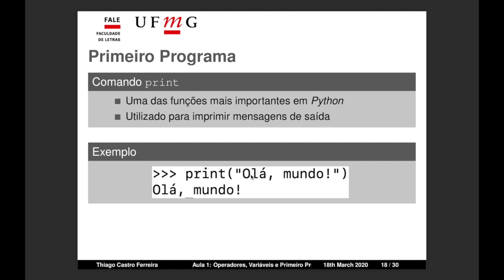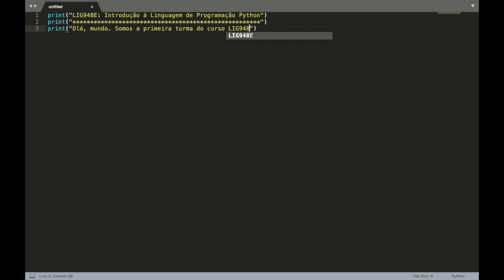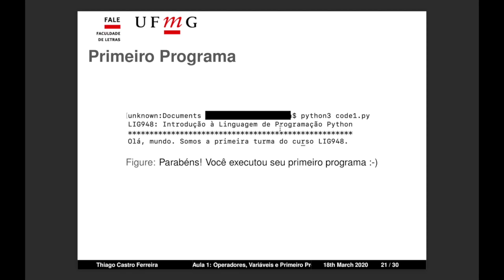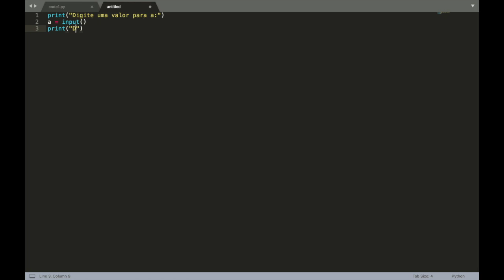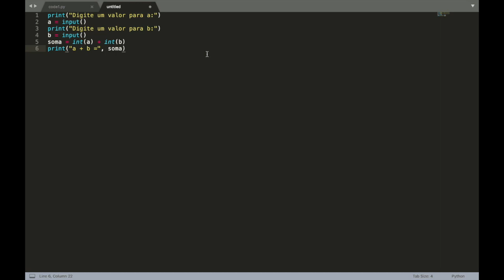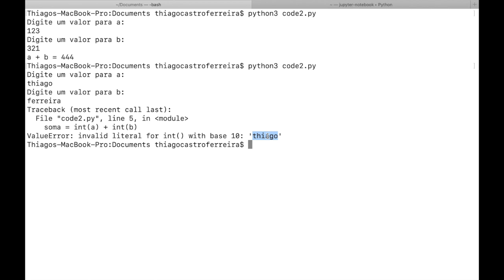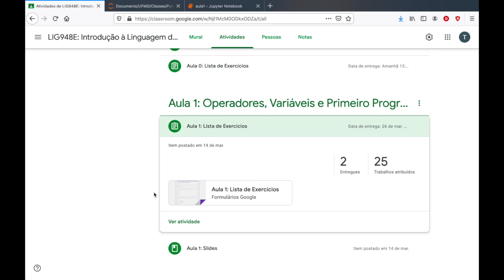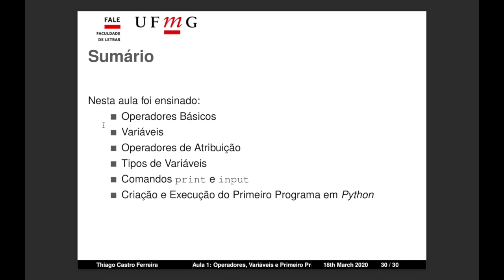Aula 1.4: Execução de Programas e Exercícios | Introdução à Linguagem de Programação Python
Aula 1.4 do curso de "Introdução à Linguagem de Programação Python" (LIG948E), ministrado na Faculdade de Letras da Universidade Federal de Minas Gerais (FALE-UFMG)